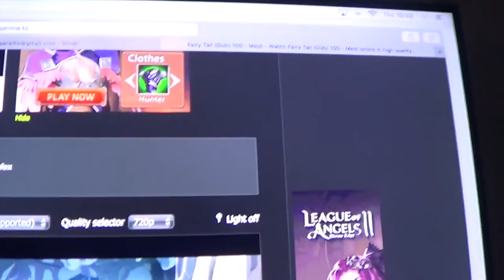TV starts playing random music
So randomly my speaker system started playing Kyle Landry piano music in the middle of an anime episode. We never figured out where it was coming but somehow got it to stop! Lol!